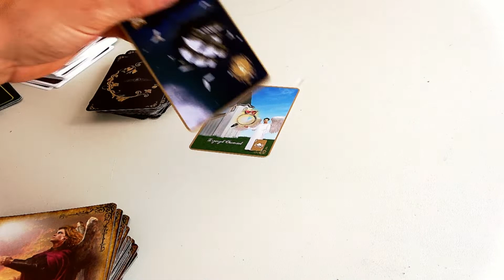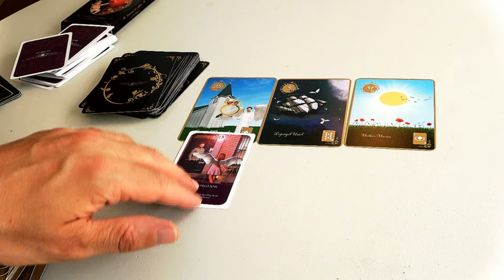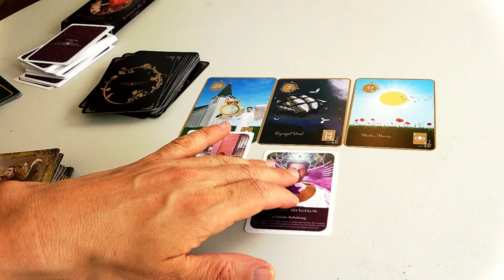Tagestrend Engelorakel für Dienstag, 17.08.2020 + Gebet Hellseher und Engelmedium Udo Golfmann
Heute gibt es wie jeden Tag den aktuellen Tagestrend - Engel Orakel des Tages eine neue Serie, mit der ich Euch noch stärker die Kraft der Engel ins Leben bringen möchte. Wir alle Leben in großartigen Zeiten, in der dich Chancen auf das spirituelle Erwachen so groß sind, wie noch in keiner Zeit zuvor. Der Engel Tagestrend wird Dir ab heute täglich zeigen, was die Engel Dir zu sagen haben und wie Du die Energie des aktuellen Tages am besten nutzen kannst. Meine Erfahrung zeigt: Wenn wir den Weg mit den Engeln gehen, dann ist alles Leichter.
____________________Wichtige Links________________________________________

▬ Über Engel TV ▬▬▬▬▬▬▬▬▬▬▬▬ Mit Engel TV hast Du die ultimative Lebenshilfe der Engel und Erzengel. Wir (Udo Golfmann und Nadja Hafendörfer) haben gemeinsam  gegründet, damit Du die Energie der Engel spüren kannst.
Hier dreht sich alles um die Engel und Erzengel. Möchtest Du wissen, wie Du zu einem erfolgreichen und glücklichen Leben kommst? Oder verspürst Du in irgendeinem Lebensbereich Blockaden? Dann bist Du hier genau richtig. Die Geistige Welt wird Dir regelmäßig wertvolle Impulse für Dein Leben geben. Erfahre, wie Du Dein Liebesleben in Einklang bringst, wie Du Deine spirituellen Fähigkeiten steigerst, wie Du beruflich und finanziell neu durchstarten kannst und vieles mehr. Mehrmals pro Woche erfährst Du hier das Neueste aus der Welt der Engel und der Erzengel. ▬▬▬▬▬▬▬▬▬▬▬▬ Noch mehr Videos: Die Prophezeiungen 2019 von Hellseher Udo Golfmann findest Du Eine geführte Meditation für die goldene Zeit